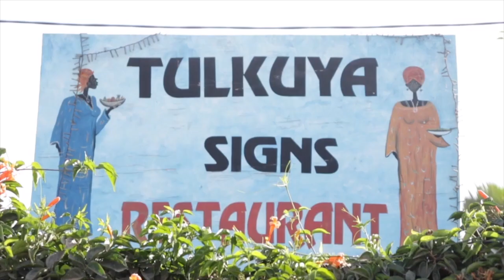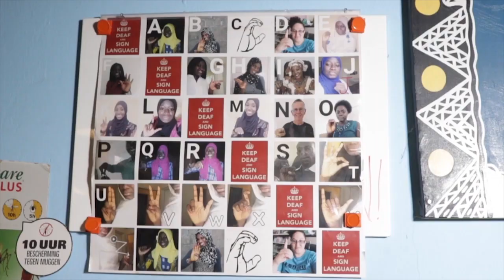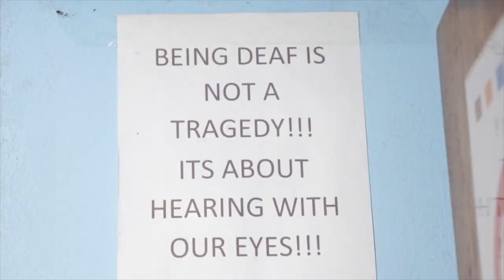Tulkuya Signs Restaurant Offers Deaf Women a New Lease on Life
Established in 2017 by the Gambia Deaf Women Society, Tulkuya Signs Restaurant offers deaf woman a chance to empower themselves, turning adversity into opportunity.